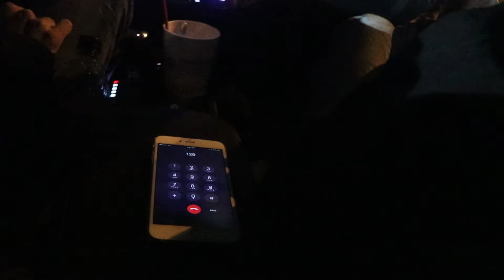Prank Calls: Nite's Inn Cowboy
Calling the Nite's Inn Cowboy. Or are we?